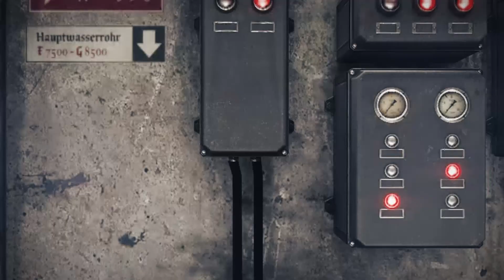Wolfenstien: The Old Blood l Part 4 l Infiltration Initiation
Crimson is wet with anticipation.